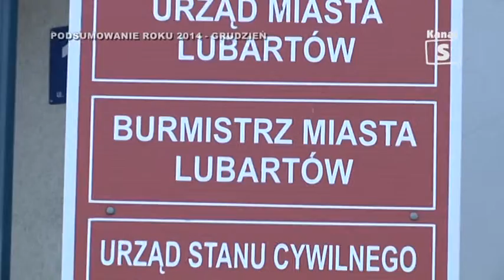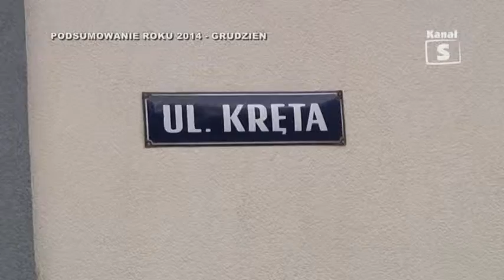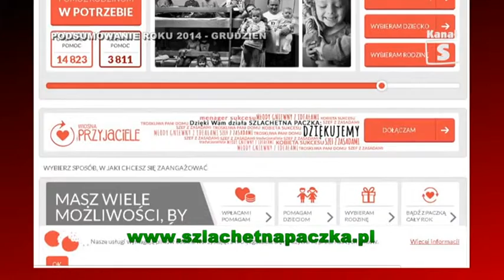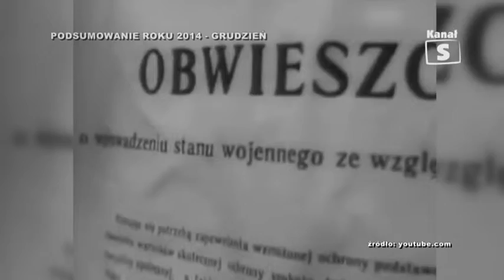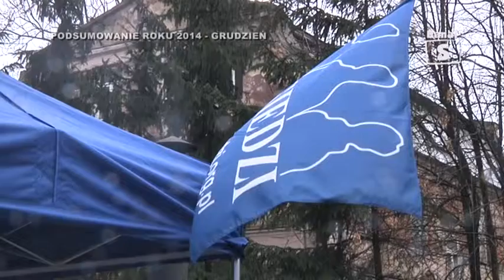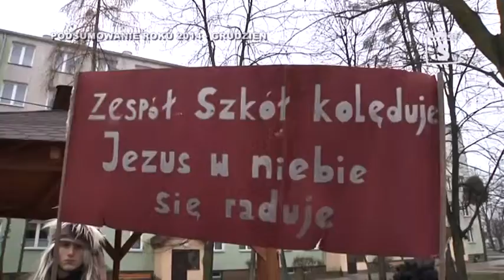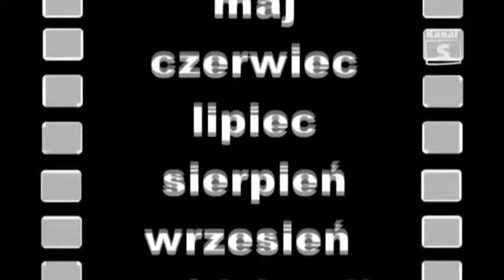Raport - Podsumowanie roku 2014, Październik, Listopad, Grudzień, cz. 3, edycja 227 - 30.01.2015